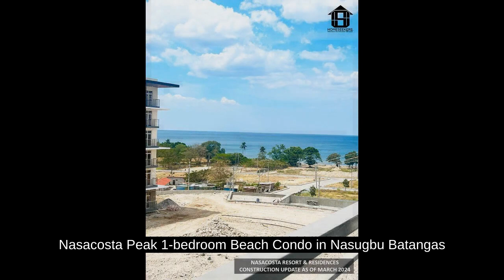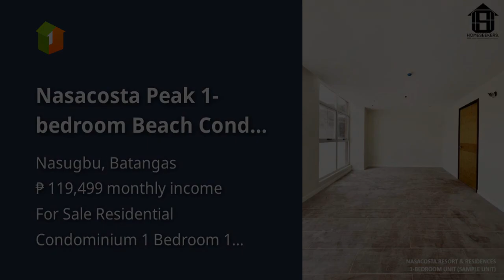Nasacosta Peak 1-bedroom Beach Condo in Nasugbu Batangas